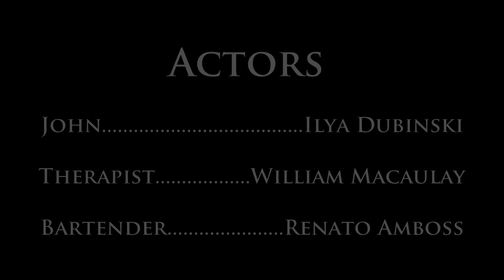DayDream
A young, drug infused vagabond fulfills his deepest darkest desires.

Directed by Ilya Dubinski & William Macaulay